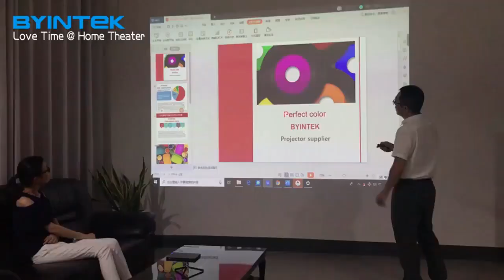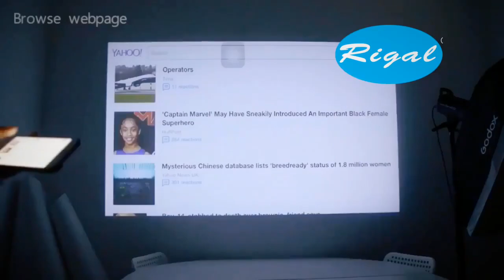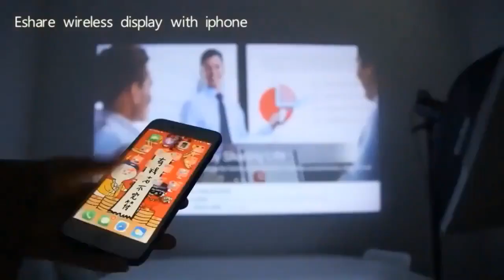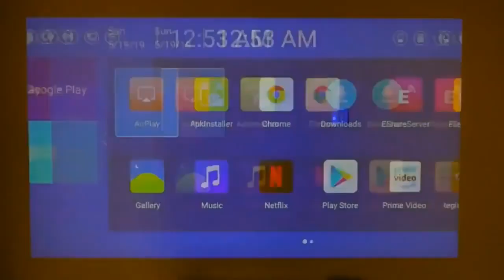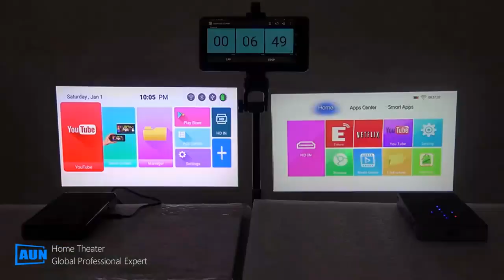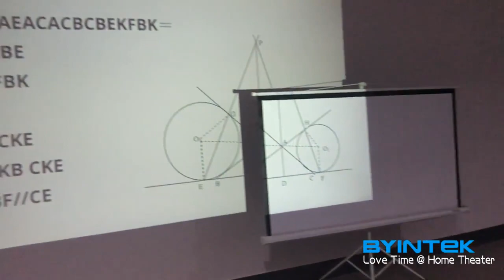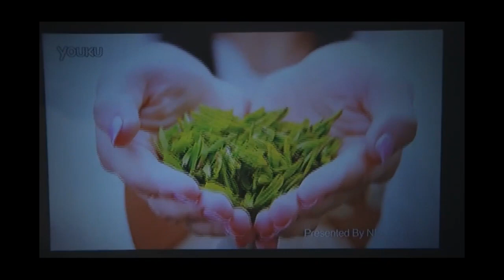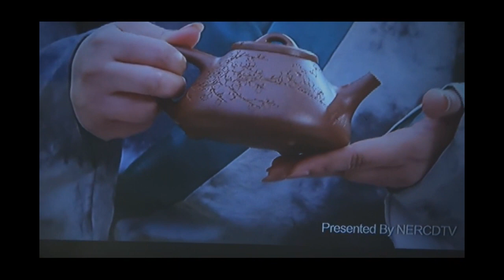🔥Top 6 Best Portable Projector in 2019 / BYINTEK🔥BYU on aliexpress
✅ This video presents the 6 best portable (home) projectors in my opinion. Prices are different, so that anyone can choose to their taste.